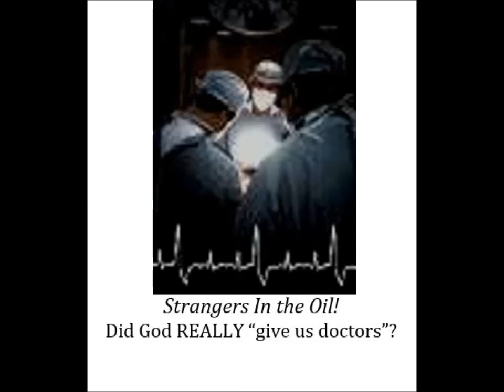Strangers in the Oil - Did God REALLY give us doctors? Dolly Webber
How often have we wondered why our prayers for healing were not answered? Scripture says that we must come to the Lord with an undivided faith. If medical doctors were not commissioned by the Lord for our healing (which they were not), then utilizing them divides our faith and therefore hinders our healing.

Here is historical proof that the world's medical world cares only about selling drugs and NOT about making people well.

If you would like to order a copy of the book published since I began the series, it is available on Amazon  This is for US orders only, but for any other other orders, feel free to contact me through . The Lord bless you as you examine this topic for yourself!